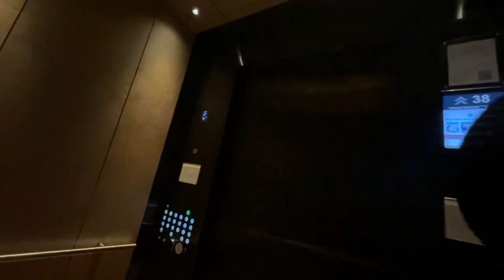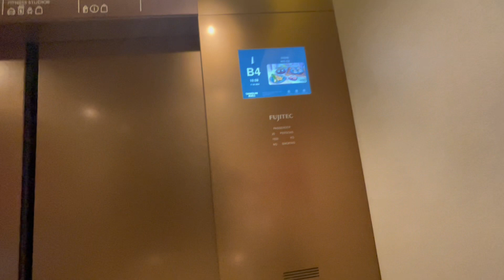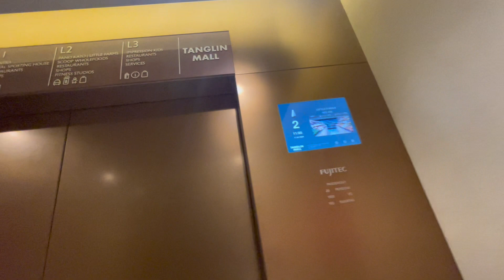(2024 CNY Special) Fujitec Lift at Tanglin Mall Lobby A